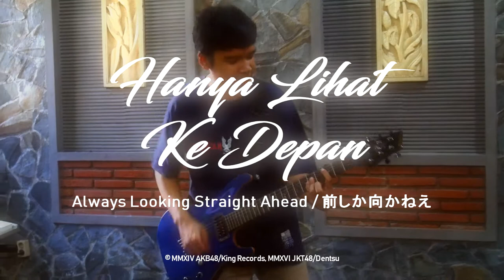JKT48 - Mae Shika Mukanee/Hanya Lihat Ke Depan ~ 前しか向かねえ [COVER BY SKYROAMER]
Gapai mimpimu dan jangan pernah lepaskan. SKYROAMER menampilkan lagu dari JKT48/AKB48, 'Hanya Lihat ke Depan/前しか向かねえ'.